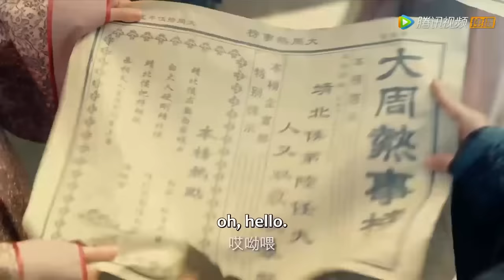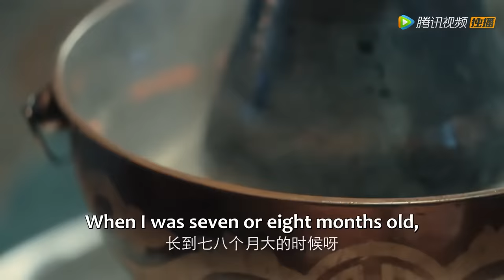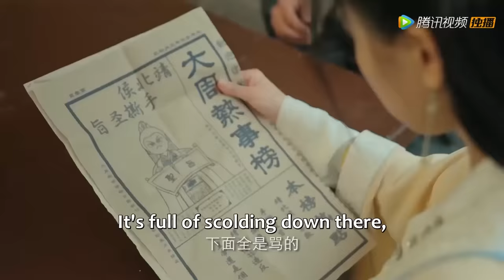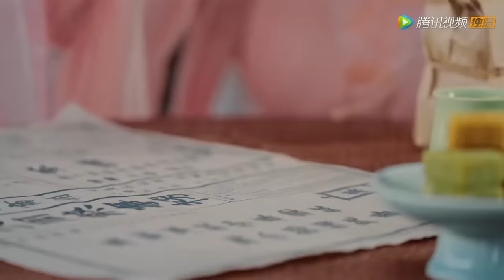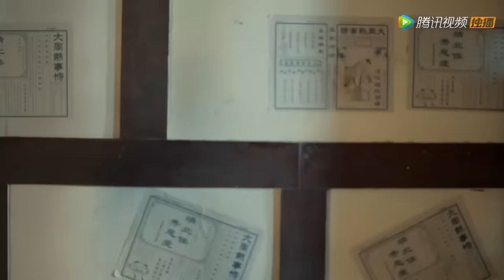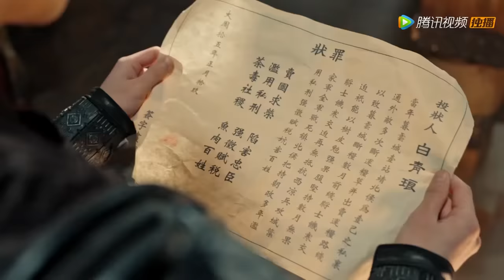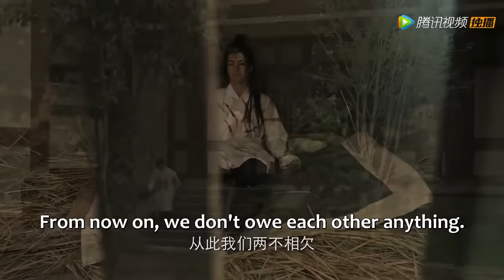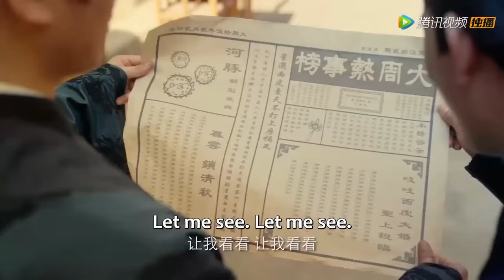Full Version | When the world is against our love! | [Dangerous Love]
【Synopsis】The authority of the imperial court of the young Emperor of the Great Zhou Dynasty was taken away by the wicked minister, Wei Shangzhi. It's said that Wei Shangzhi was wicked and lustful. He had six wives and all of them died on the wedding night. Bai Zhi was his seventh wife.
【Starring】Li Qige, Yang Xiaoting, Wang Hanwen